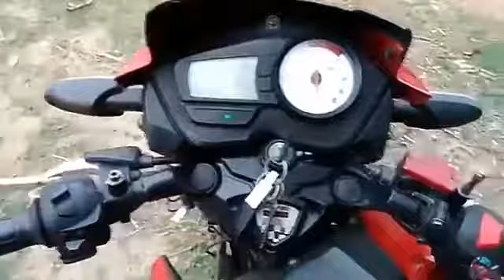How to Make Fire shoot in Any Bike Tutorial